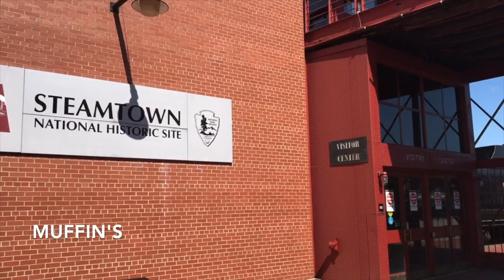Visiting a Train Museum 🚄🚂 Steamtown National Historic Site